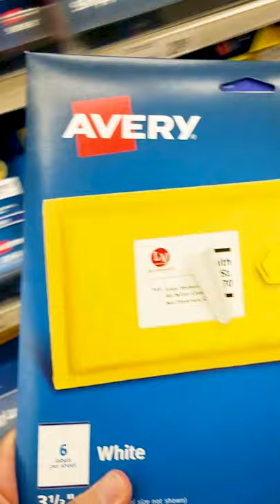Mini Brands for Amanda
A sneak peek into a future video where I give someone (Amanda) the experience of opening Mini Brands. Amanda has always commented that she lives through my videos and that is the only way she can experience the Mini Brands universe. Not anymore!